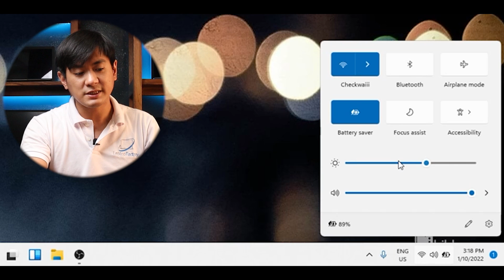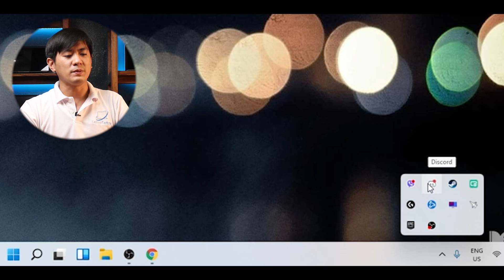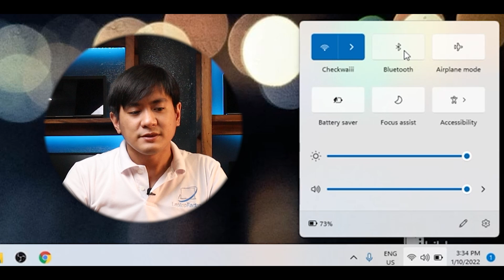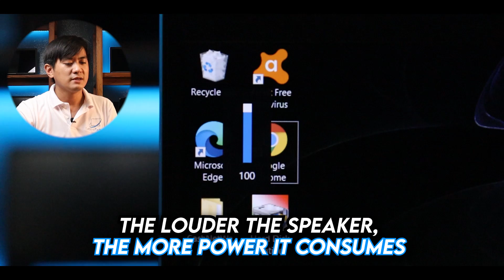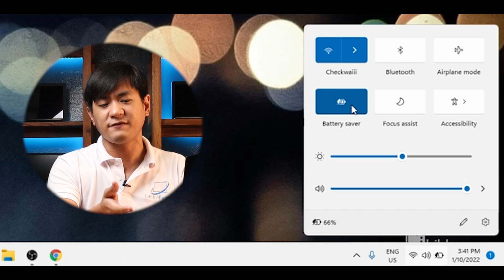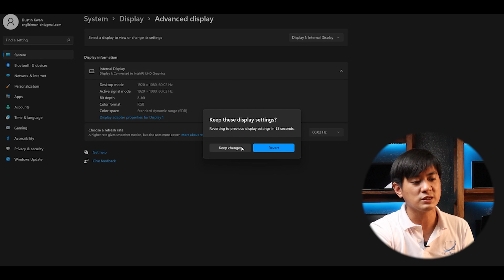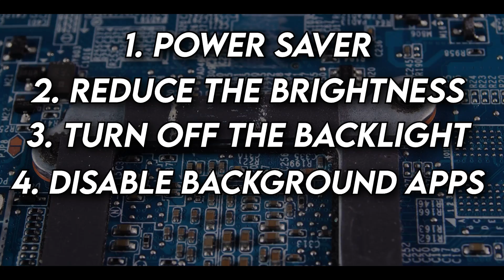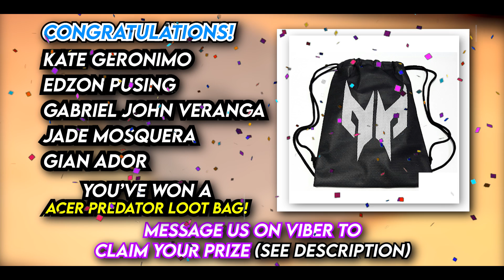HOW TO STOP LAPTOP BATTERY FROM DRAINING FAST! | Paano Tigilan Maubos Kagad ang Battery ng Laptop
(LIST OF BRANCHES AT THE END OF THE VIDEO)

For Credit Card & Home Credit Installments, Just go to our stores to avail these mode of payment

ONLINE INSTALLMENT:
Billease

FOR WINNERS, MESSAGE US HERE ON VIBER:
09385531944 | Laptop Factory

IF WE HIT A BIG NUMBER OF SUBSCRIBERS, WE WILL GIVEAWAY A LAPTOP, PHONE & MUCH MORE!

Timestamp:
0:00 - Intro
1:03 - Power Saver Mode
1:40 - Open Limited Programs
2:59 - Disable Background Apps
5:44 - Unplug Unused Peripherals
7:40 - Reduce Monitor Brightness
10:39 - Keep It Cool